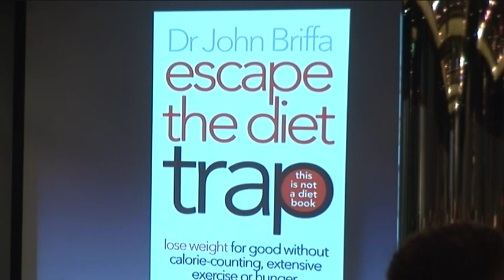Low-Carb Experts: John Briffa, MD - Segment One (9:21)